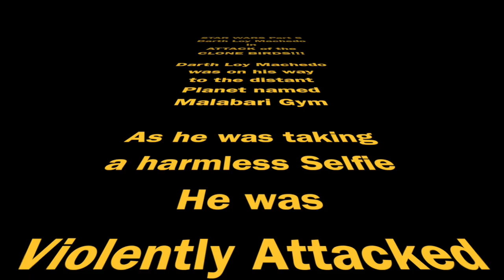Uncensored Video - Loy Machedo Gets Viciously Attacked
Loy Machedo
Personal Branding Strategist
I Help People Earn Double Their Income By Getting Better Paying Jobs.

Resume Rebranding, Interview Preparation & Professional Trainer for Professional Rebrand

Loy Machedo's Groups on Facebook